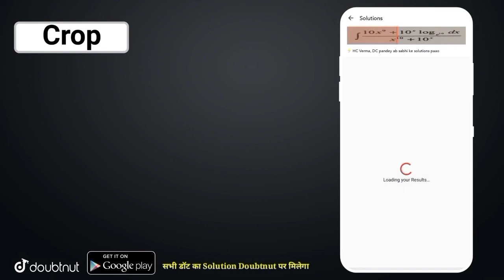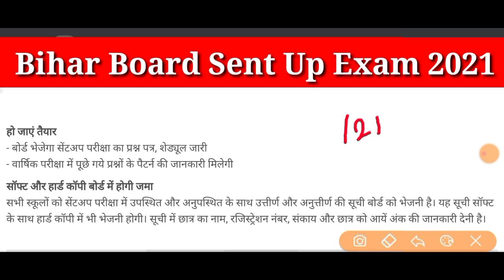बिहार बोर्ड मैट्रिक इंटर 2021 सेंटअप परीक्षा में 5 बड़ा बदलाव||10th 12th Sent Up Exam Taaja khabar.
बिहार बोर्ड ने जारी किया 2021 Sent Up  परीक्षा का Date|10th 12th Sent Up exam Date 2021|sent up exam

Bihar board inter prakisha sent up date jari 2021

More Features :

1) Saari important books milengi solved video solutions ke saath

2) Previous year papers, Important PDFs, Question Bank

3) Crash Course, Mock Tests, Quiz

4) India's biggest student's community

& much more

3 Crore se zyada bachho ka bharosa!!
इंटर परीक्षा सेंटअप date 2021

12th sent up exam date sheet 2021

sent up exam date sheet 2021

Bihar board Matric inter sent up exam date 2021

inter sent up exam 2021

Matric sent up exam 2021

10th 12th sent up exam date bihar board 2021